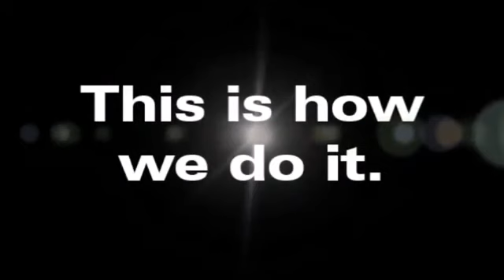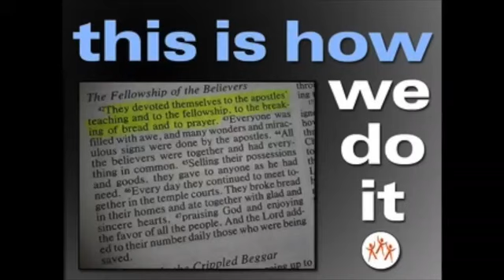This Is How We Do It - Church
Message, Connection Church - November, 2014